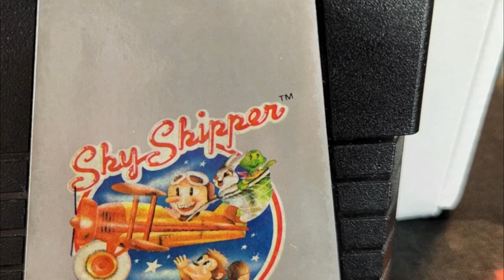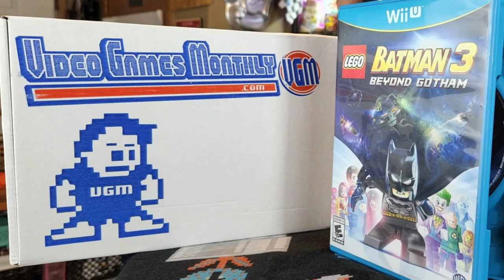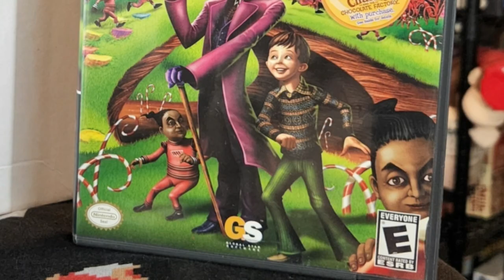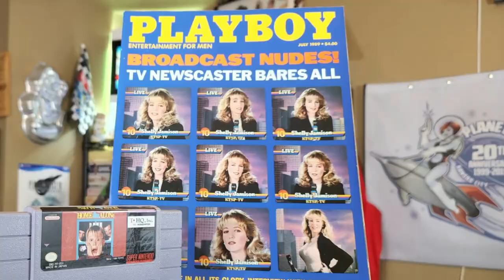VGM September 2022 -- Video Games Monthly Unboxing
Summer's over and it's time to head back to school and you know what that means!  Game time, of course--anything to relieve the stress of studying, right?  Fortunately VGM has you covered with retro and even modern gaming goodness.  The fine folks at Video Games Monthly offer a subscription service that your currate by picking a tier of how many games you want and for the consoles and handhelds you choose.  Gameboy to Game Gear, Nintendo, Sega, Playstation and Xbox--they can even take YOU to the old school with Atari!  Next, populate a list of what you already have to avoid duplicates and it's that simple!

Let us know if you've played any of the games from this month's box in the comments below!

End Credit Art by:
Pit  @GlitchyNPC